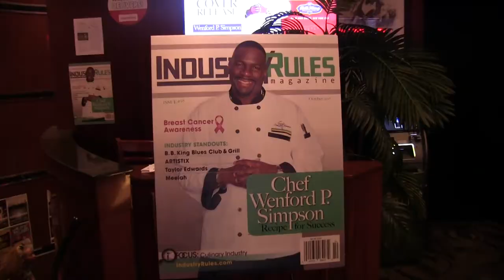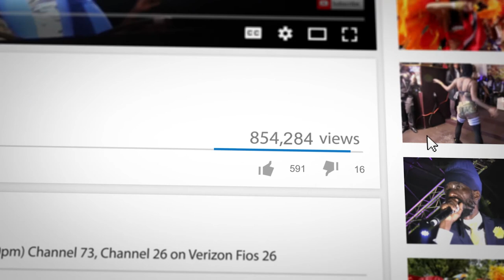Industry Rules Magazine Cover Release Party - Chef Patrick Simpson - come chat wid mi